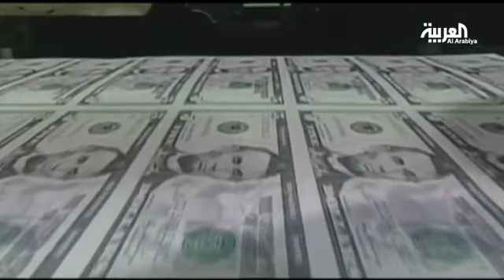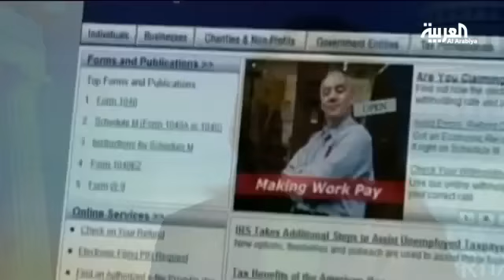هل ستتمكن الولايات المتحدة من تفادي الأزمة المالية